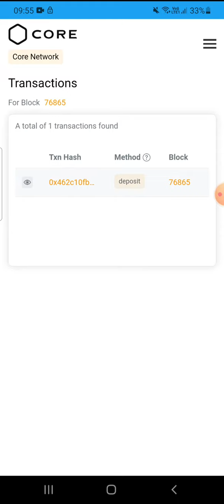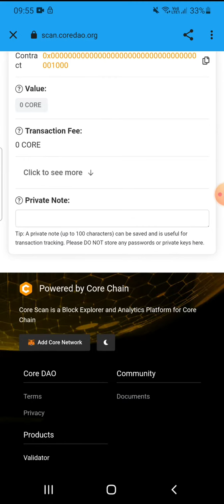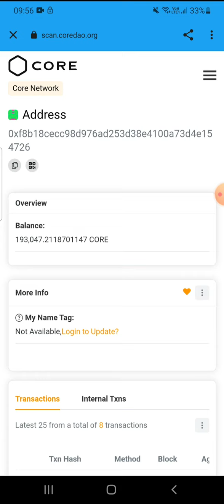CORE MAINNET LAUNCH BIG NEWS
BONDEX -M84OP

Connect techyutm

corecoin price
Core Mining 3Airdrop Value | Satoshi mining Mainnet kab ayega | Btcs New update | Core coin update |
core mining
satoshi core mining
satoshi price
core value
pi network
btc mining
satoshi btcs
satoshi mining
satoshi btcs mining
btcs mining
btc mining
core mining